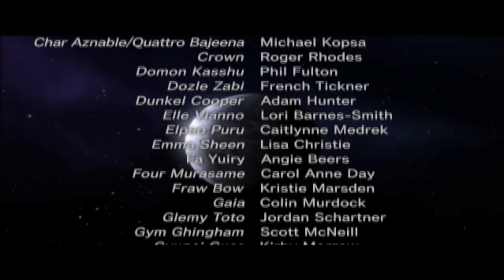Dynasty Warriors: Gundam 2 - Part 27 Official Mode Char Aznable Mission 3 Londo Bell Reacts Axis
Platform: Sony PlayStation 2
Number of Players: 1-2
Publisher: Namco Bandai Group
Release Year: 2009
2-player local co-op multiplayer support.
Combines the fast-paced excitement and epic, cinematic action of the Dynasty Warriors gameplay with the rich storylines and characters of the Gundam universe.
More mobile suits, plus stories featuring mecha from the latest Gundam series, including Char's Counter Attack and more.
Play as any of your favorite Gundam characters utilizing customizable mobile suits.
Engage in melee battles against the massive Psyco Gundam, which can quickly reconfigure their bodies into titanic mobile fortresses.
playstation 2 playstation 3 xbox 360 ps2